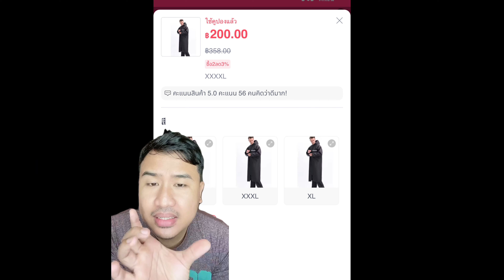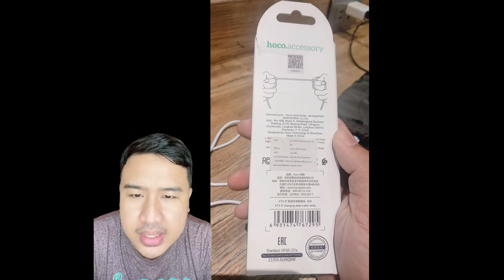โค้ด Lazada ใช้ยังไง เก็บตรงไหน?! แนะนำไม่รู้จะซื้ออะไรซื้อสิ่งนี้ได้ใช้แน่นอน MMREVIEW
คูปองส่วนลด หลายต่อ เก็บก่อย ได้ก่อน

1 คลิกลิงก์ บน 👆 ง่ายมาก
2 เก็บทุกโค้ด
4 เลือกโค้ดเลยจะลดหรืแ จะส่งฟรี แต่ระบบจะเลือกที่คุ่มที่สุดให้เรา ไม่มีลืม มีส่วนอื่นก็ใส่ได้นะ